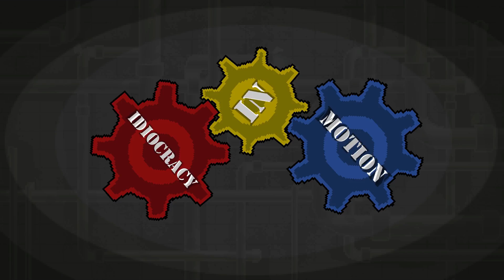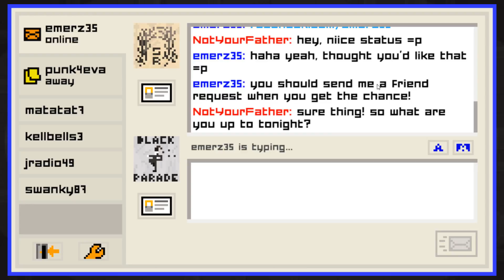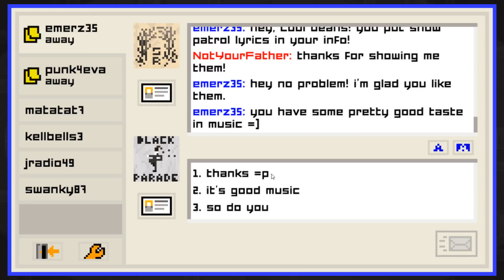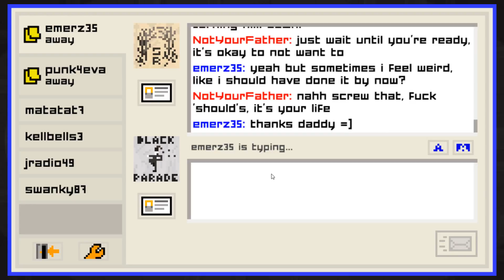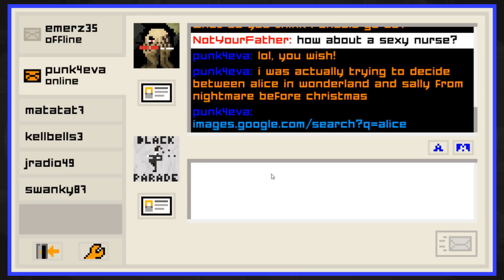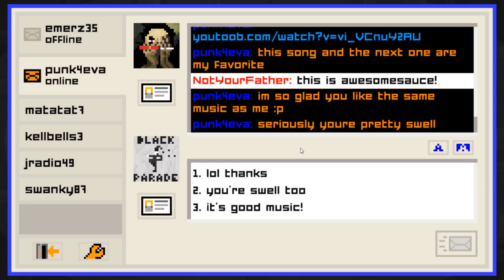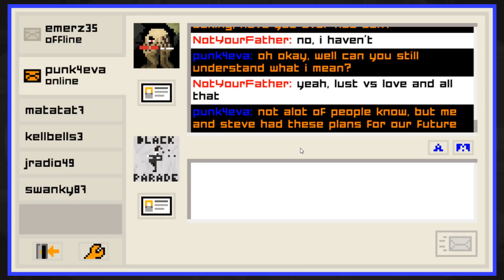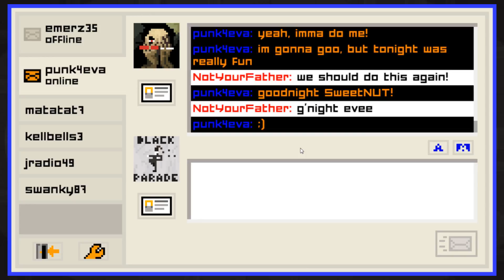Idiocracy Plays: Emily Is Away Too (PART 2) - Getting REAL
"I think Nightmare Before Christmas is overrated..." And we never saw Quincy again.

Hosts: Quincy & Cody

Next:
Prev: